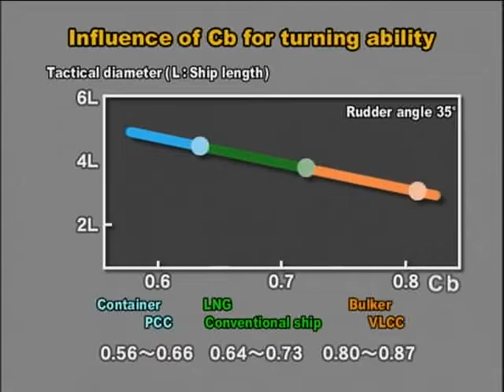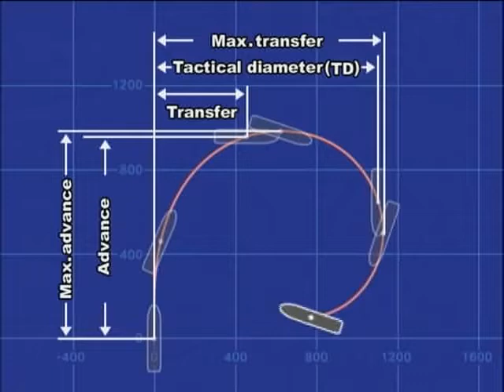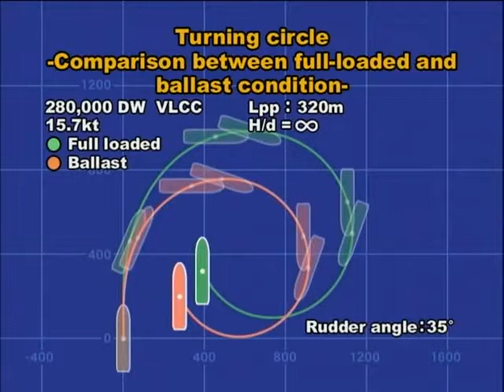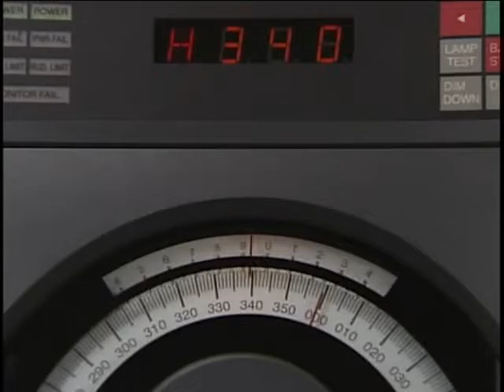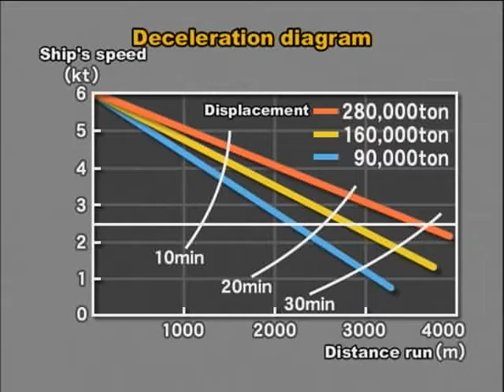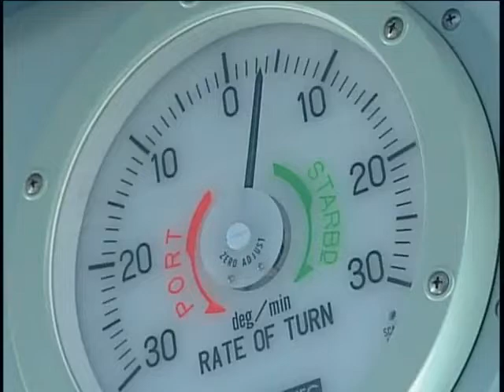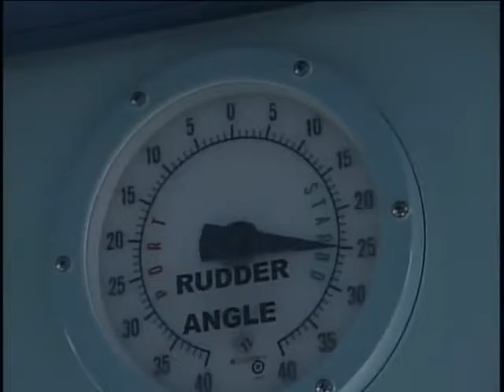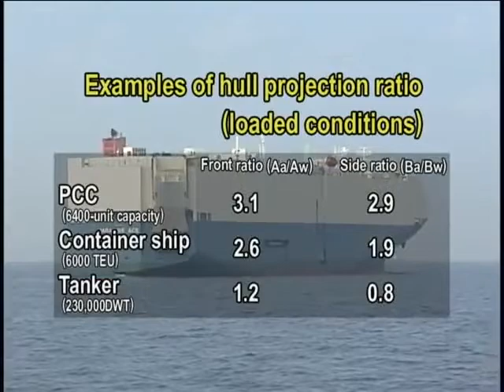How Large Ships Manage Maneuverability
In this video, we'll learn about how large ships manage their maneuverability. We'll explore how the sails, engines, and waves work together to make the ship move.

Maneuverability is an important skill for any ship, but it's especially important for large ships. This video will help you understand how these ships manage their maneuverability and improve your sailing skills!
In this video, we'll talk about how large ships manage their maneuverability. We'll cover topics like course selection, turning, and speed.If you're interested in naval architecture or naval engineering, then this video is a must-watch! We'll discuss how large ships manage their maneuverability, and how this affects their performance. By the end of this video, you'll have a better understanding of how ships work and how they're able to navigate their surroundings!In this video, we'll be discussing how large ships manage maneuverability. We'll cover topics like rudder design, wave action and dead reckoning.If you're interested in naval science or engineering, then this video is a must-watch! By the end of this video, you'll have a better understanding of how large ships manage their maneuverability, and you'll be able to apply this knowledge to your own naval simulations!